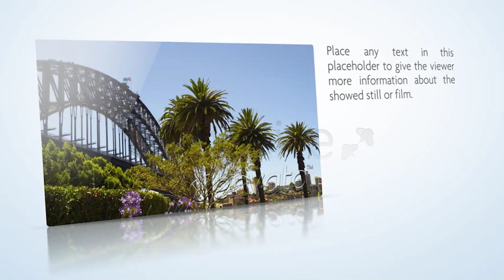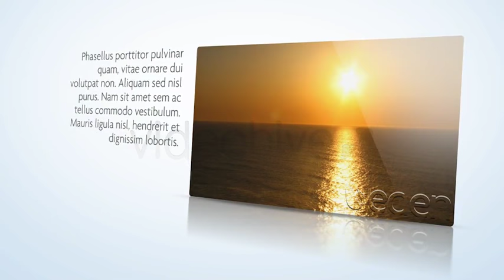Clean Corporate Showcase